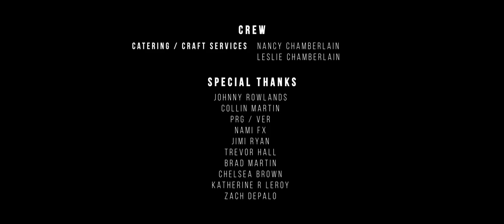Kelly's Escape | Action Short Film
Action Short Film |  A meetup goes wrong as Kelly is chased through a warehouse looking for her escape.

CAST

KELLY -  KELLY PHELAN
DIRT BIKE GOOMBA 1 -  COWBOY KENNY BARTRAM
DIRT BIKE COOMBA 2 -  JOSH ERMON
DIRT BIKE GOOMBA 3 - JUSTIN CRAWFORD
CONSTRUCTION FOREMAN/ RIGGER 2  -  DALLAS HOLLOMON
PILOT VOICE  -  PARKER JOHNSON
STUNT DRIVER -  MIKE DEMILLE
GOOMBA 1 - JASON AMENT
GOOMBA 2  -  QUAN LE
GOOMBA 3  -  JOSEPH SINGLETARY III
GOOMBA 4  -  CRISS GREEN
RIGGER 1  -  GARIN SPARKS
RIGGER 3  -  NATE SELEE
GOOMBA 5  -  JEFF PEARSON
GOOMBA 6  -  DEREK DARK
LITTLE GIRL  -  ZOEY B. LEROY
LITTLE BOY  -  WESLEY BROWN

CREW
PRODUCED BY -  THE DARK BROTHERS & THE CHAMBERLAIN BROTHERS
EXECUTIVE PRODUCER  -  JASON WAGGONSPACK
DIRECTOR OF PHOTOGRAPHY  -  LOUI J. LEROY
FIRST AD  -  MATT SEWELL
SECOND SECOND AD  -  MARCUS BROWN
STUNT COORDINATOR  -  SIMON POTTER
PRODUCTION DESIGNER  -  WHITNEY RYAN SPANGLER
MUSIC COMPOSER  -  BOB BITNER & AARON HAZEL
SUPERVISING SOUND EDITOR  -  MICHAEL GILBERT
SOUND EDITOR/RE-RECORDING MIXER  -  BILLY THERIOT
CAMERA HELICOPTER PILOT  -  JAMES WILLIAMS
PICTURE HELICOPTER PILOT  -  LESTER CAMBRE
PILOT ASSISTANT  -  RACHEL HAMILTON
AERIAL COORDINATOR  -  FERNANDO ALBANO
DOP BTS UNIT  -  MATT S. BELL
TRINITY OPERATOR  -  CHAD CHAMBERLAIN
BTS CAMERA OPERATOR  -  LOUIS NORMANDIN
1ST AC  -  LOUI J. LEROY
2ND AC  -  TRENTON MYNATT
CAMERA TECH  -  JOHN S. WILLIAMS
CAMERA UTILITY  -  MITCH ORCINO
LOADER  -  MARY CASTEEL
GAFFER - NATE SELEE
KEY GRIP  -  SEAN BROWN
GRIP  -  DAN LACY
GRIP  -  LANDON KIJOWSKI
RIGGING GRIP  -  EDWARDO URUENA
RIGGING GRIP/SAFETY  -  JOHN KOSCH
AERIAL SAFETY COORDINATOR  -  XANDER DICKERSON
SPECIAL EFFECTS  -  VLADIMIR ESIPENKO
SET DECORATOR  -  CRISS GREEN
SET COSTUMER  -  NICOLE SCHANZMEYER
PRODUCTION ASSISTANTS  -  TODD CHAMBERLAIN
                                                   -  JAS HALL
                                                   -  SOPHIA STEVENSON
                                                   -  ALYCE WEBER
MEDIC  -  GARIN SPARKS
BTS FIRST AC  -  CASEY SHAW
CRAFT SERVICES/ CATERING  -  LESLIE CHAMBERLAIN & NANCY CHAMBERLAIN

DIRECTED BY  -  THE CHAMBERLAIN BROTHERS
WRITTEN BY  -  RYAN CHAMBERLAIN

SPECIAL THANKS TO:
JOHNNY ROWLANDS
COLLIN MARTIN
VER
NAMI FX
JIMI RYAN
TREVOR HALL
BRAD MARTIN / PLAIN IND
CHELSEA BROWN
KATHERINE R. LEROY
ZACH DEPALO

This really couldn't have happened without the extra help from Johnny Rowlands, Collin Martin and Xander Dickerson going out and helping with a concept that sounded so crazy, but helped us finesse practice runs to make this a reality!